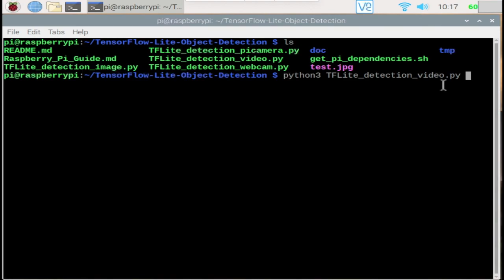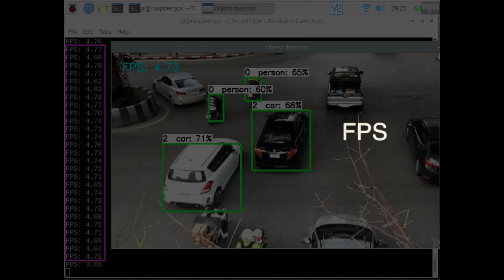Raspberry pi Object Detection with TensorFlow-lite ( MobileNet-v2 Model )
Hardware
•  Raspberry pi 4B 4G + SDCard 32 GB

Software
•  Raspberry pi Legacy OS ( Raspbian 10 , 32 bit version )
•  Tensorflow 1.14.0
•  OpenCV 4.0
•  Python 3.7.3

Machine Learning Model : SSD Mobilenet V2 ( INT8 )
Video MP4 960x540 pixels

What is object detection?
Given an image or a video stream, an object detection model can identify which of a known set of objects might be present and provide information about their positions within the image.

An object detection model is trained to detect the presence and location of multiple classes of objects. For example, a model might be trained with images that contain various pieces of fruit, along with a label that specifies the class of fruit they represent (e.g. an apple, a banana, or a strawberry), and data specifying where each object appears in the image.

When we subsequently provide an image to the model, it will output a list of the objects it detects, the location of a bounding box that contains each object, and a score that indicates the confidence that detection was correct.

TensorFlow Object Detection API
Creating accurate machine learning models capable of localizing and identifying multiple objects in a single image remains a core challenge in computer vision. The TensorFlow Object Detection API is an open source framework built on top of TensorFlow that makes it easy to construct, train and deploy object detection models. At Google we’ve certainly found this codebase to be useful for our computer vision needs, and we hope that you will as well.

TensorFlow 1 Detection Model Zoo

We provide a collection of detection models pre-trained on the COCO dataset, the Kitti dataset, the Open Images dataset, the AVA v2.1 dataset the iNaturalist Species Detection Dataset and the Snapshot Serengeti Dataset. These models can be useful for out-of-the-box inference if you are interested in categories already in those datasets. They are also useful for initializing your models when training on novel datasets.

สอบถาม เพิ่มเติม :
อดุลย์ นันทะแก้ว 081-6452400
LINE : adunnan